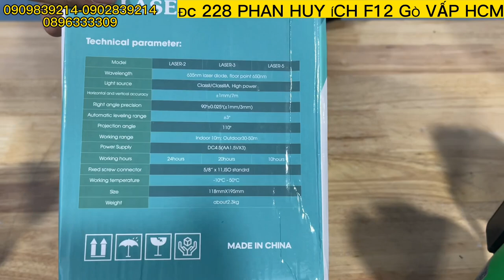Máy LASER TOYAMA NHẬT giảm mạnh nhất trong tháng /Máy xây dựng Thái Bảo .